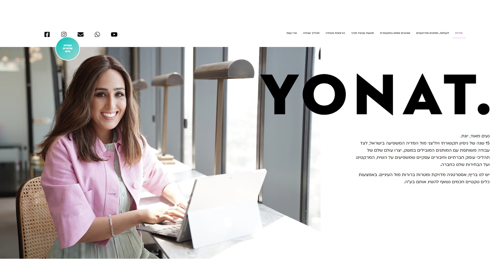ה"אמילי בפריז" של הציבור החרדי?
יונת קפלן, יח"צנית מובילה, מנהלת את קהילת הנשים הדתית הגדולה "עכשיו תורך". אסתי גרינברג פגשה אותה לשיחה כנה על נשים, רשתות ומה שביניהן.